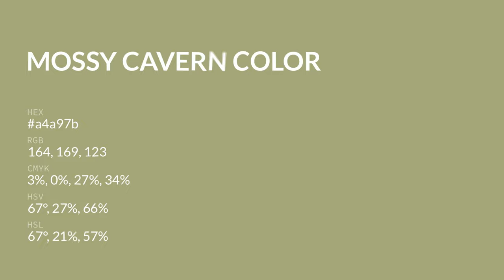Mossy Cavern color a4a97b hex color - Green color - Cool color a4a97b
What color is Mossy Cavern ? a4a97b hex color - Green color - Cool color a4a97b

Hex a4a97b Color Code is also known as Mossy Cavern color.